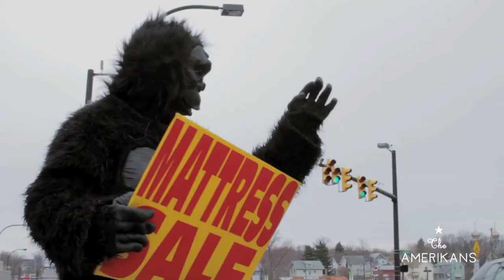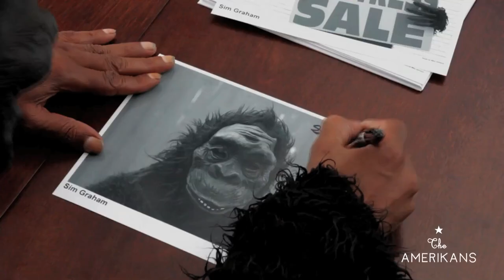The Big G - Episode #8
Filmed on location in Akron, Ohio, Episode 8 tells the story of Sim Graham -- the man behind the mask of the dancing gorilla. Produced by Art+Practice.